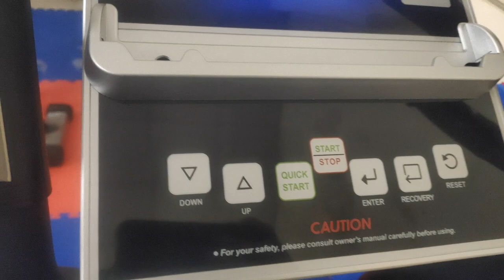Multi Station Gym setup, Bench Press, Chin-up, Pulley System, Leg curl/ Leg Extension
FOR ORDERS and INQUIRY
Prices have been Increased, please visit Official Website for new prices and orders!!
Camera Used - Canon M 50
Mobile Phone Camera - Vivo V20 Pro
Link for Gym Belt
Link for Abs Roller